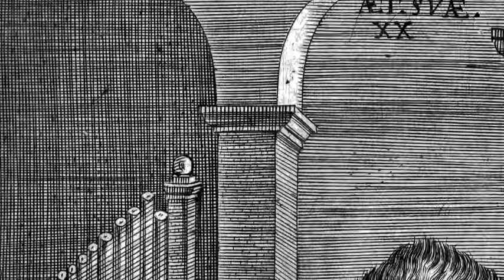Hans Leo Hassler: "Expurgate vetus fermentum", Lute Consort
An excerpt from the CD »Maria Magdalena«, a co-production of Egidienchor Nürnberg [direction: Pia Praetorius], Germanisches Nationalmuseum Nürnberg and Bayerischer Rundfunk.

Arrangement, canto: Thomas C. Boysen
Alto: Thor-Harald Johnsen
Tenor: Erik Skanke Høsøien
Bassus: Lukas Henning

Recorded for Spektral.
Bayerischer Rundfunk,
Tonmeister: Marie Josefin Melchior